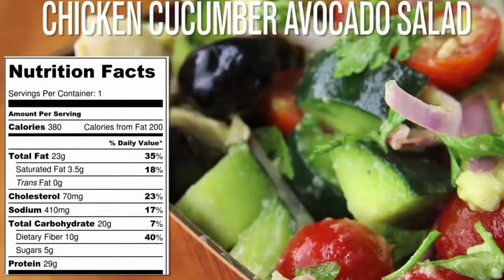4 Healthy Salad Recipes..!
Here are 4 Healthy Salad Recipes.

1 Chiken Cucumber, Tomato, And Avocado Salad 380 calories (1 serving)
This chicken salad recipe is a tasty, heart healthy meal.

Ingredients
- 1/2 cucumber
- 1 handfuls cherry or grape tomatoes, halved
- 1/2 ripe avocados
- 1/4 red onion
- 1/8 cup parsley
- 2 Tbsp. extra virgin olive oil
1/4 Black olives
 1/2 cup Grilled Chicken breast

Instructions:
1. Place sliced cucumber, tomatoes, avocados, onion , chiken breast, black olives and parsley and in a large salad bowl.
2. Toss with olive oil, lemon juice, salt and pepper. Enjoy!

2 HARDBOILED EGG AND AVOCADO BOWL 330 calories (1 serving)
This egg salad recipe is so simple and so delicious.  Even your darling son could make it!  You are going to love it so much!  Chock full of protein it is sure to curve your hunger!

INGREDIENTS
2 hardboiled eggs, chopped
1/2 large avocado, chopped
1 Tablespoon red onion, finely chopped
1 Tablespoon red bell pepper, finely chopped
1 Tablespoon shredded carrot

INSTRUCTIONS
Combine eggs, avocado, onion , carrot and bell pepper in a bowl. Sprinkle on salt and ground pepper. Serve and enjoy!

3 Quinoa Salad 330 calories (1 serving)

INGREDIENTS
1/2 cup quinoa, rinsed in a fine-mesh colander
1 cups water
1/4 chickpeas, rinsed and drained,
1/2 medium cucumber, seeded and chopped
1/2 medium red bell pepper, chopped
1/4 cup chopped red onion
1/8 cup parsley
1tbsp olive oil
2 tbsp lemon juice
1 tablespoon vinegar
1 cloves garlic, pressed or minced

INSTRUCTIONS
Combine  quinoa and the water in a medium saucepan. Bring the mixture to a boil over medium-high heat, Cook until the quinoa has absorbed all of the water, about 10 to 15 minutes. Remove from heat, cover, and let the quinoa rest for 5 minutes.
In a large bowl, combine the chickpeas, cucumber, bell pepper, onion and parsley. Set aside.
In a small bowl, combine the olive oil, lemon juice, vinegar, garlic and salt. Whisk until blended, then set aside.
Once the quinoa is mostly cool, add it to the serving bowl, and drizzle the dressing on top. Toss until the mixture is thoroughly combined. Season with black pepper and salt , to taste.

4 Chickpea And Tuna Salad Recipe  370 calories (1 serving)
This chickpea salad bowl is so easy to prepare and makes a delicious and healthy side dish or lunch. As there are only a few simple ingredients.

INGREDIENTS
1/4 cup chickpeas, boiled
1/4 red onion, finely sliced
1 tbsp. parsley, chopped
1/4 cherry tomatoes
1/2 cucumber, sliced
1/2 red bell pepper, chopped
1/2 can tuna
1 tbsp. olive oil
2 tbsp. lemon juice
1 tsp. dijon mustard
Salt and pepper to taste
1/4 cup Olives
1/2 carrot

INSTRUCTIONS
In a very small bowl place the dijon mustard and garlic and lemon juice and whisk until combined.  Add the olive oil and mix until all combined, set aside.
Place all your other ingredients into a large bowl and mix. Drizzle dressing over, mix until all coated and serve.